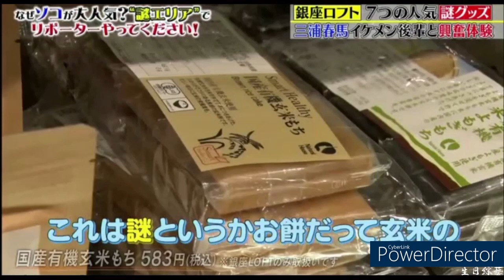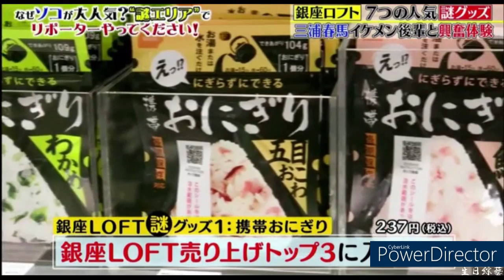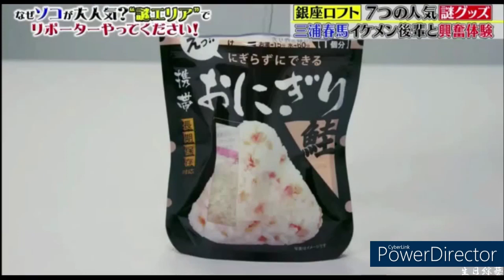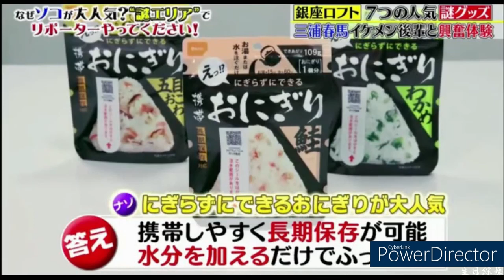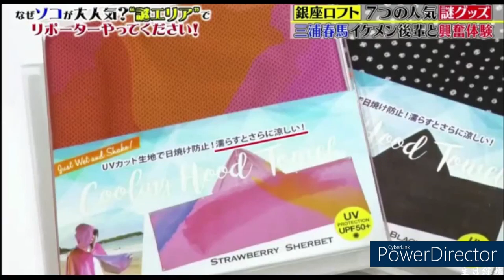めざましテレビSP